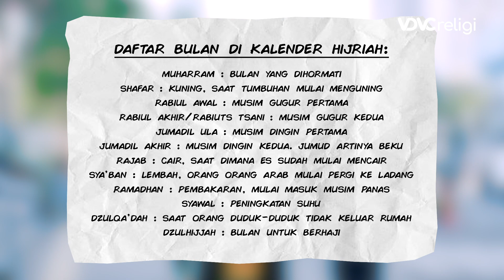Ditanya Nama Bulan Hijriyah Jawaban Mereka Pada Ngelantur | Sosial Eksperimen Islam | Muslim Talks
VDVC RELIGI - Kali ini tim Muslim Talks masih di kawasan SCBD atau tempatnya Citayam Fashion Week digelar. Nah, karena sebentar lagi kita memasuki awal tahun baru Islam, Muslim Talks Episode kali ini mau ngetes sejauh mana para Sobat VDVC tau sama nama-nama bulan dalam tahun Hijriyah atau bulan kalender Islam. Yuk Simak Keseruannya